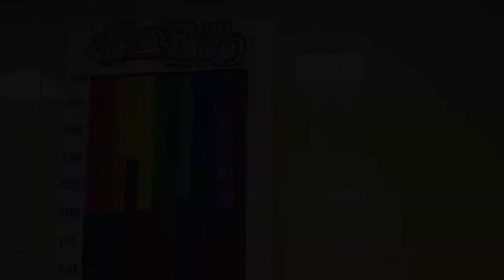Camp Fulbright 2011 Staff Movie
Images form CF2011 and some photos of our staff!